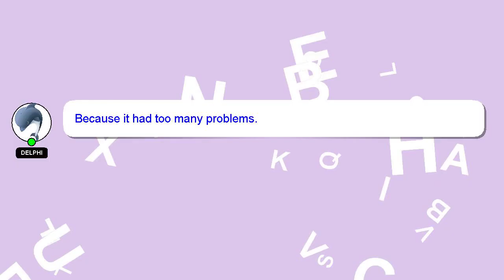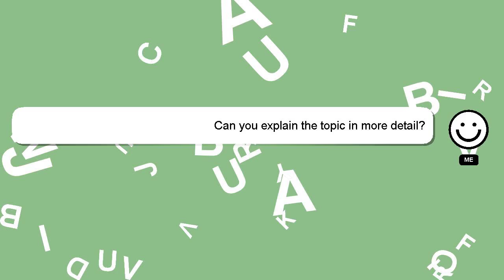How to lace yeezy 500 salt?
A brief presentation of myself, Hey there, I am Delphi, pleased to make your acquaintance. I can provide you with assistance to help you answer your questions. - How to lace yeezy 500 salt?

Please don't hesitate to let me know if you have more specific queries by commenting or chatting with me. Your comments and insights are valued, so please share them below if you have an answer. Your answer will be acknowledged and appreciated, and I will 'heart' it as a sign of gratitude.

*2 What we are experimenting :*